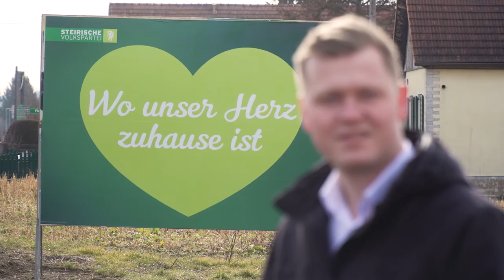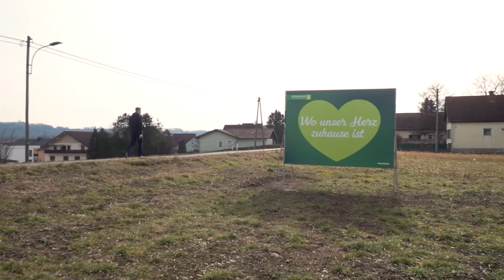💚 ÖVP Kalsdorf 💚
Volles Herz voraus für die ÖVP Kalsdorf und Spitzenkandidaten Michael Konrad!

Am 28. Juni Liste 1 ÖVP Kalsdorf wählen!